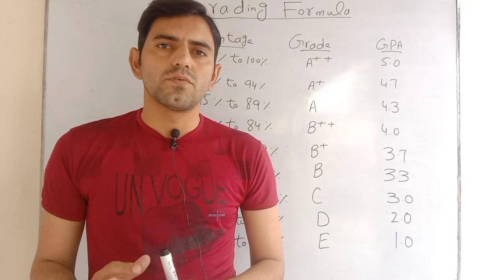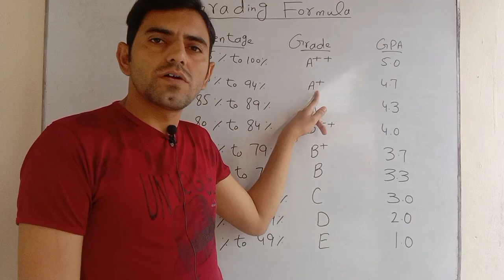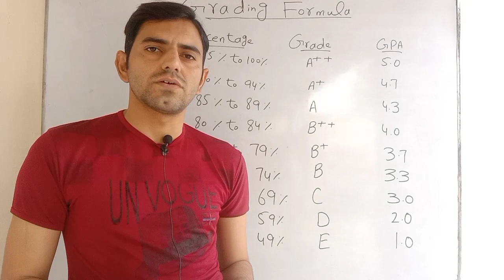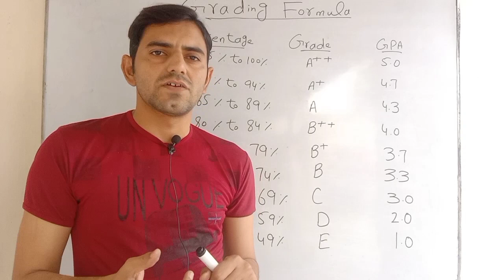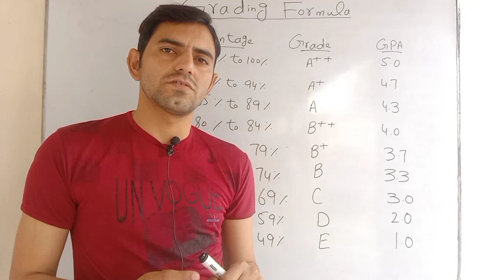ٰImportant News for Students 2024 - News About Grading System in Pakistan 2024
Important News for Students 2025 - News About Grading System in Pakistan 2025